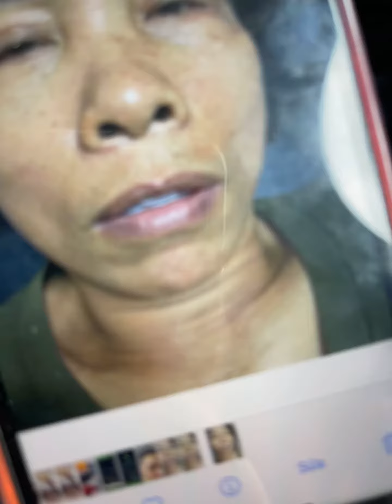Học viên cơ lên mẫu phun môi sau 2 tuần học